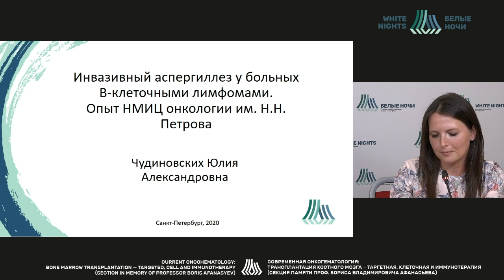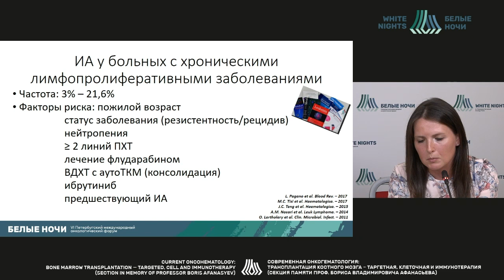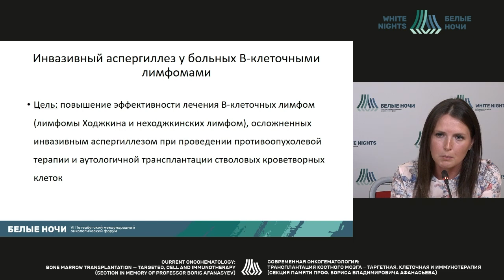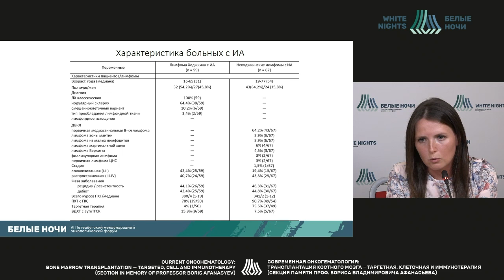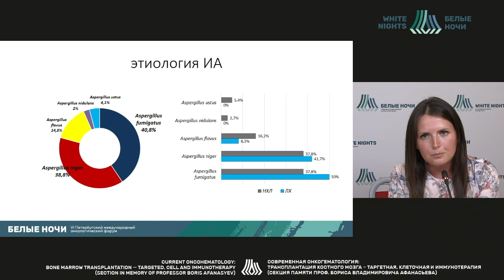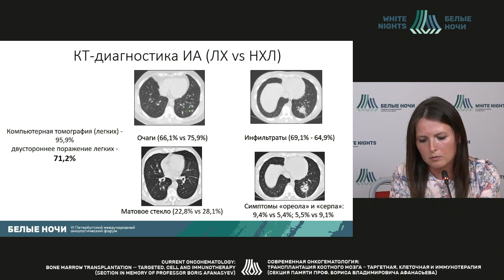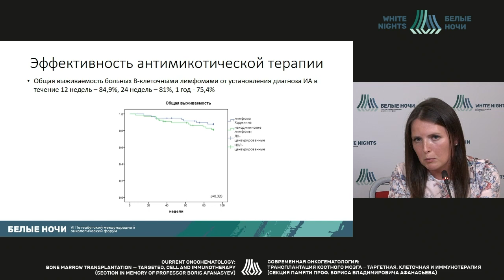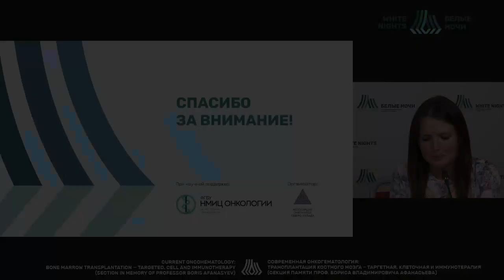Инвазивный аспергиллез у больных В-клеточными лимфомами. Опыт НМИЦ Онкологии Петрова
Чудиновских Юлия Александровна - врач-онколог отделения гематологии и химиотерапии с палатой реанимации и интенсивной терапии ФГБУ «НМИЦ онкологии им. Н.Н. Петрова» Минздрава России, Санкт-Петербург